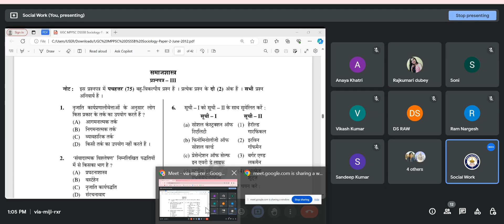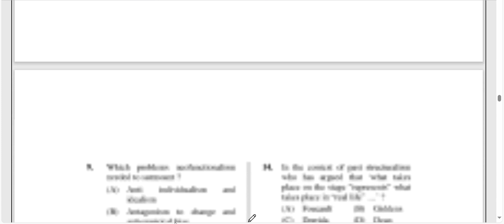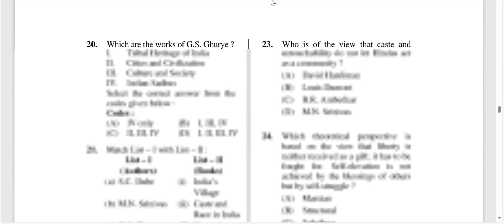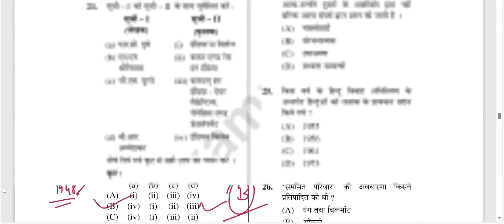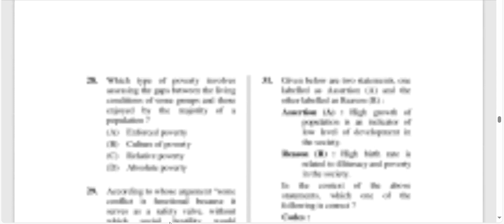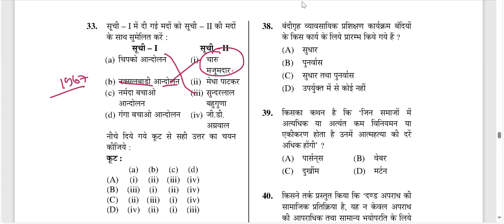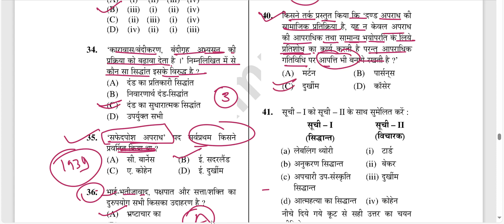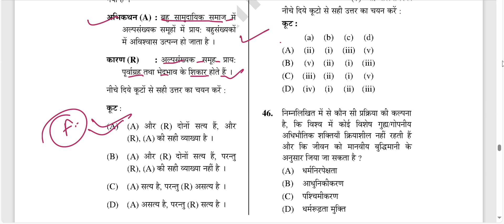MPPSC SOCIOLOGY DSSSB SOCIAL WELFARE OFFICER 2024 SOCIAL WORK MOCK TEST | QUESTIONS DSSSB |UGC NET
TIME;-SOCIAL WORK

1)DSSSB(SOCIAL WELFARE OFFICER)-2024 (08:30PM)
2)UGC NET/JRF-2024 (07:00PM)
3)MPPSC SOCIAL WORK (SOCIOLOGY)-2024 (06:00AM)
CONT.NO.8506031308

UGC-NET DECEMBER 2023 UKMSSB MPPSC PHD ENTRANCE

SOCIAL WORK ONLINE CLASS DETAILS-:
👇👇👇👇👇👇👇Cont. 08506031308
Time-:
PH.D SOCIAL WORK 2023-: 1-2PM

1.👉(SOCIAL WORK)2023
Time- 7:00-8:00PM

2.👉UKMSSB (07)
 नया बैच आरंभ New Batch Start
TIME👇👇👇
8:30AM TO 9:30 AM
Fees-: ₹ 3000/

3👉( Assistant Professor Sociology MPPSC)
TIME 👇👇👇
6:30AM

4👉(Ph.D ENTRANCE )
NEW BATCHES 5TH SEP 2023
UGC NET SAME SYLLABUS
FEES-:4000/
TIME-:1-2 PM

Fees Structure
1.(UGC NET-JRF December 2023) FEES-:
👉3500/

2. MPPSC(असिस्टेंट प्रोफेसर सोशियोलॉजी Assistant Professor Sociology -2023)

PAYMENT MODE
👉GOOGLE PAY/PHONE PAY/PYTM PAY
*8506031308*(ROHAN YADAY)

समाज_कार्य_2023_ लखनऊ_ चिकित्सा_ समाज_कार्य_Medical_social_work_field_work_journal समाज कार्य

NTA UGC NET JRF March +JU +DECEMBER 2023 (SOCIAL WORK)
यू.जी.सी/नेट/जे.आर.एफ. DECEMBER 2023 (समाज कार्य)

समाज कार्य
ऑनलाइन क्लासेस

Online Classes-
NTA UGCNET-JRF-DEC-2023
Medical social work-2023
(SOCIAL WORK)